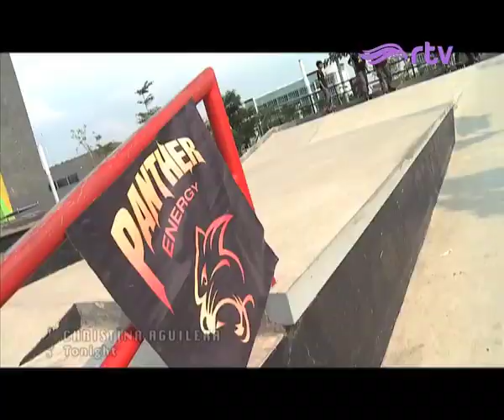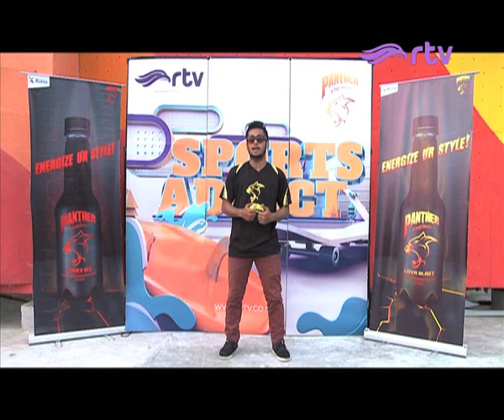SPORTS ADDICT - SERPONG INLINE SKATE EPS#32 SEG 2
Sports Addict adalah sebuah program olahraga yang tawarkan excitement sports dan adventure di berbagai tempat dalam dan luar negri. Mulai dari olahraga yang unik hingga ekstrim sekalipun ada disini, dimana host akan selalu menjajal keseruan dalam berolahraga hingga berpetualang.

LET'S GO SPORT !!!